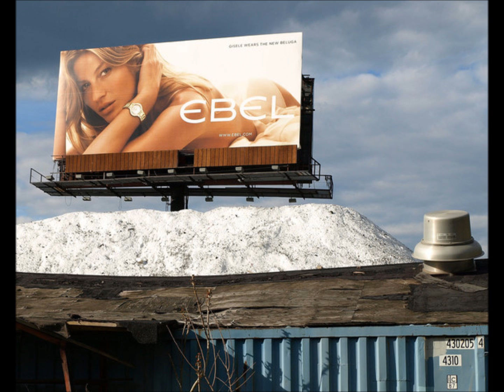Empire State - NYC by Jay Z & Alicia Keys (feat. Supermodel Gisele Bunchen and Family)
Music not copy written. Anja Rubik is God. Gisele and family to NYC. Condoleezza Rice wants to be Commissioner of Pro Football. It's a joke (And we knew she would pull a Colin Powell). She did deal with thugs for 8 years working for President Bush as Sec. of State. Maybe she could get rid this country of the Las Vegas and Atlantic City Thugs (Gamblers) who may be running and fixing Pro Football.
Actually I know the truth. To prove I am wrong and stop me from ridding this planet of Pro Football, you will not allow gambling on playoff games and The Superbowl this season and forever more.
Gisele if you haven't noticed in God's Picture Song is a great receiver. She knows when to give a quarterback time and space. She runs a comeback route with a baby stroller perfectly and ends up wide open. Signals when she's open by patting her breast even when she is near her quarterback. She knows when to hold onto the most important thing she has. She leads the quarterback to open. Gisele Bundchen should be playing for the New England Patriots number 88, double infinity.